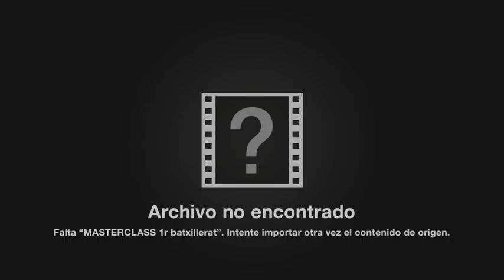Batxillerat d´Arts Escèniques INS VILADECAVALLS 2016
Batxillerat d´Arts Escèniques INS VILADECAVALLS
2016